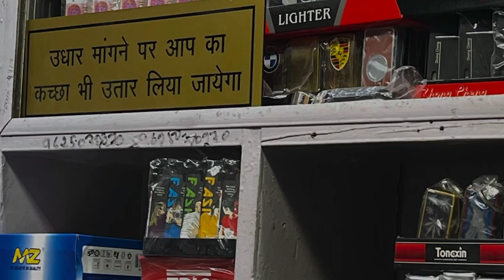SADAR BAZAR DELHI| china market || Best cigarette lighter 2024| youtubevideos Sada bazar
China market next to matke wali gali

BEST PART : UDHAR MANGOGE APKA KACCHA BHI UTAR LIYA JAYEGA